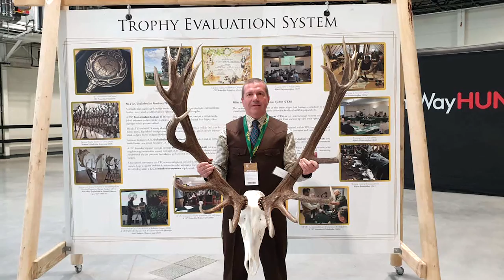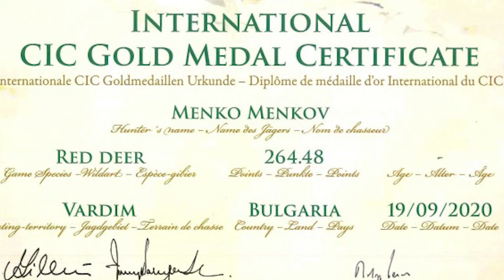BEST DEER HUNTING BULGARIA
Bestdeerhunting.bg